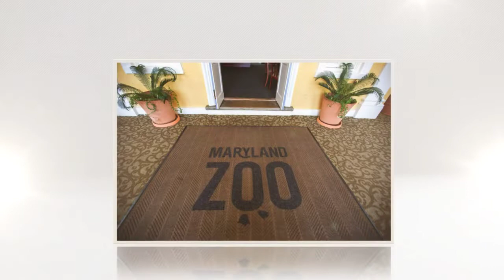Mary and Adante Santos